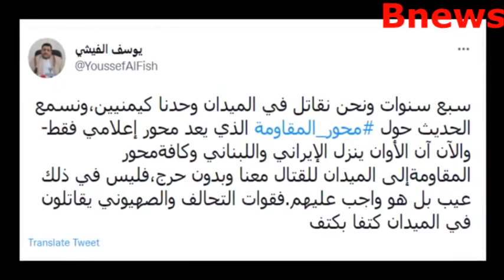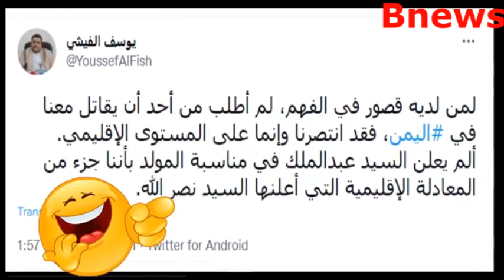عاجل بعد الهزائم المتتالية امام محمد بن سلمان عبد الملك الحــ-وثي يستنجد بالحرس الثوري وحسن نصر الله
عاجل بعد الهزائم المتتالية امام محمد بن سلمان عبد الملك الحوثي يستنجدد بالحرس الثوري و حسن نصر الله
طارق صالح عفاش
طارق صالح اليوم
طارق صالح في موزع
القناص الحوثي في الحدود
انتصارات الحوثيين
قناص سعودي يصلي
الجيش السعودي في جازان
أبطال الجيش السعودي على الحد الجنوبي
القناص السعودي
اخبار اليمن اليوم عاجل الان خلال نصف ساعه
اخبار اليمن هذه الساعه
اخبار اليمن هذا المساء